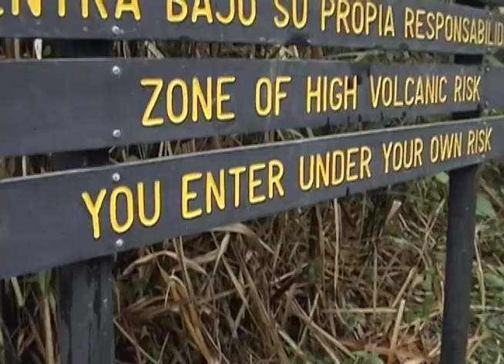Costa Rica Honeymoon 2006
2 weeks in Costa Rica, from the beach to the cloud forest to the beach.